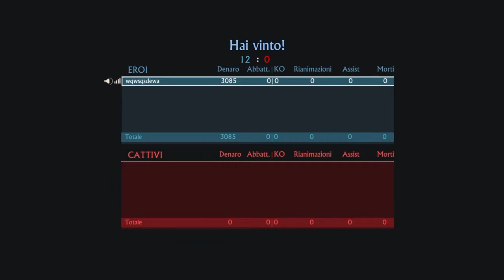Uncharted 4 Multiplayer | Parte 1/2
Proviamo questo multiplayer, che ne dite?

Grazie mille per il tutto il vostro supporto, i vostri mi piace e le vostre condivisioni, siete magnifici! :')